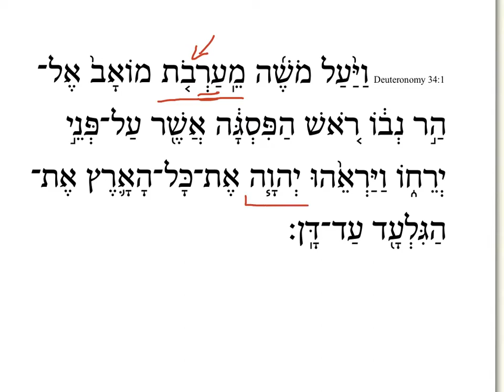Deuteronomy 34:1 HebrewDaybyDay